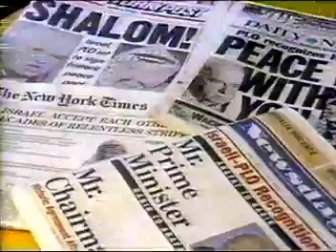NEWS 12 LONG ISLAND, NY-September 10, 1993 -Melba Tolliver, Colleen McVey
This was a Friday.